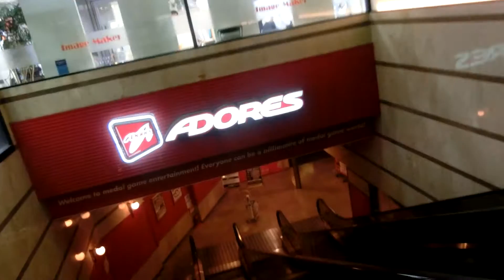浅草ROX DOMEのエスカレーター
エスカレーターはB1階から1階までです。

メーカー：三菱
到着階：B1～1
運転中のエスカレーター：B1～1
1ステップあたりの定員：2名